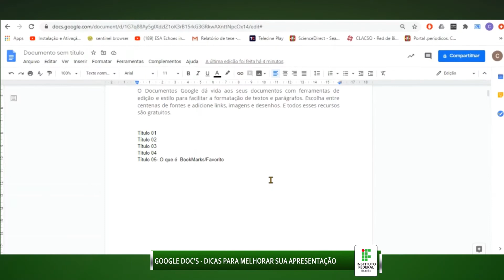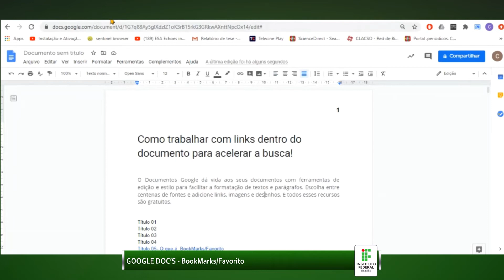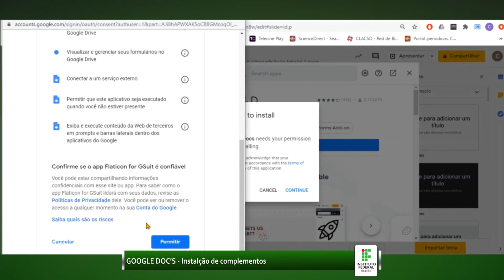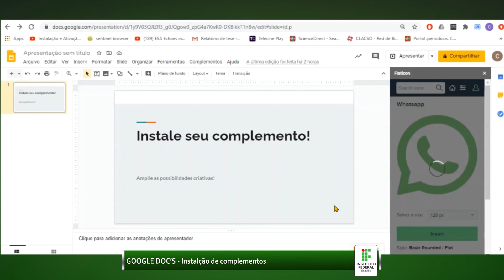TUTORIAIS IFB - Dicas Google Doc's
Conheça duas funções do Google Doc's.
1 - BookMarks
2 - Instalação de complementos.